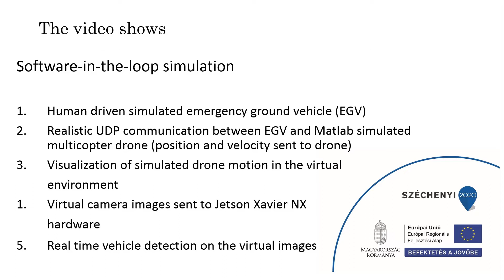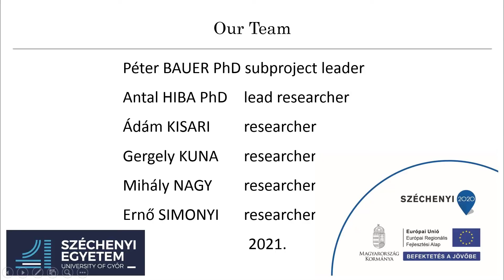SZE-SZTAKI - autonomous system demonstration